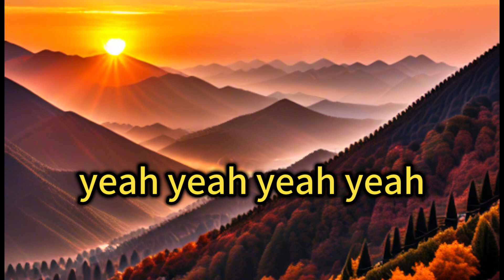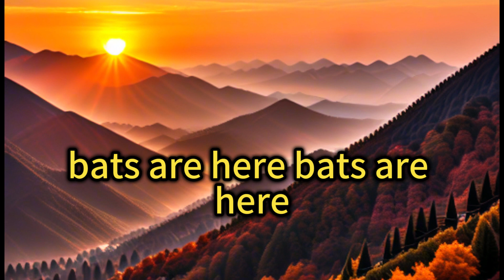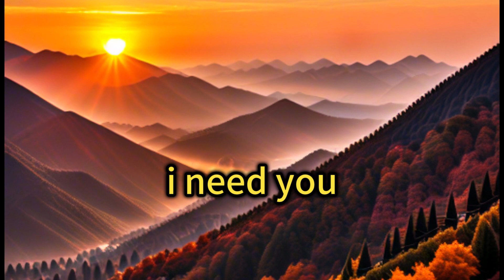胡彦斌: 红歌专辑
胡彦斌红歌新唱

专辑曲目

01 太阳最红，毛主席最亲
02 北京的金山上
03 毛委员和我们在一起
04 天上太阳红彤彤

如果我的视频侵犯了您的版权，请联系我，我将马上删除它。】